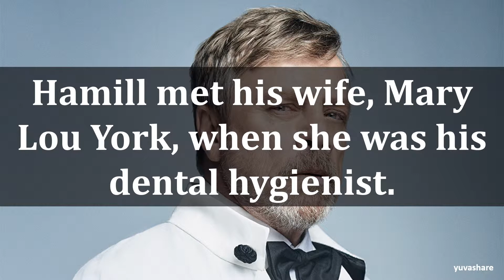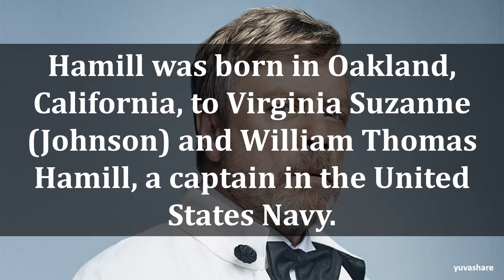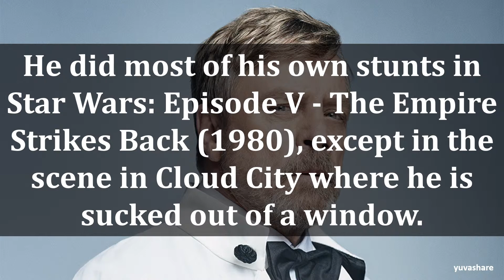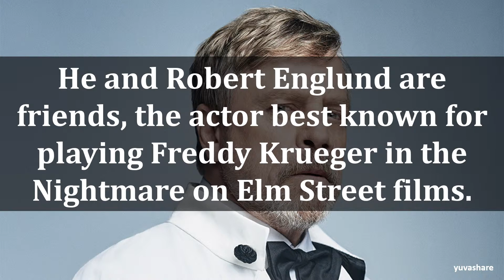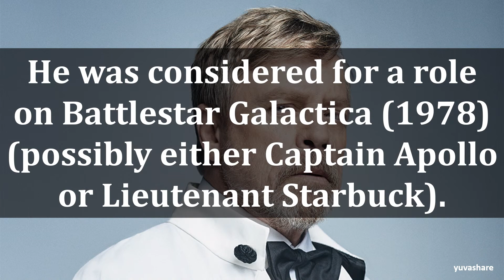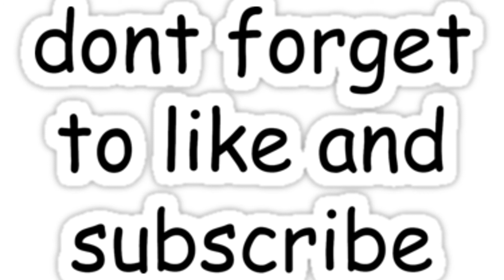BIOGRAPHY OF MARK HAMILL